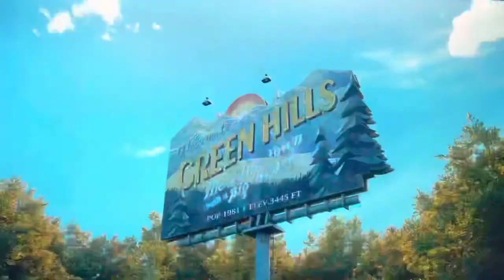Sonic Drone Home The Full Short